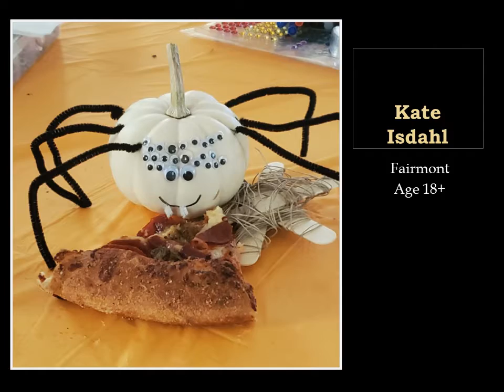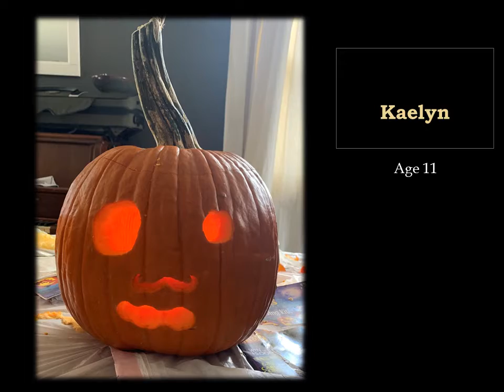Virtual Pumpkin Contest